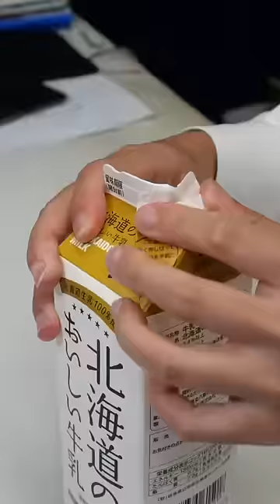Nishikawashacho funny video😂😂😂｜NISHIKAWASHACHO Best TikTok June 2023 Part668